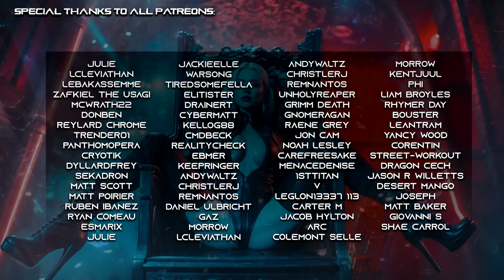DARK TORMENT - Dark Techno / EBM / Industrial Bass / Cyberpunk Mix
"DARK TORMENT" is a Dark Clubbing / Dark Techno / Industrial /  Cyberpunk / Midtempo / EBM Bass Music Mix by Versus Music, inspired by the Stellar Blade OST and world.

►► Join the MIDNIGHT CLUB and become a member of the Versus Music channel and get access to exclusive Epic perks:

🆚 Tune in to the 24/7 Cyberpunk Radio - dark club beats for a journey into a realm of your own mind:

◉◉ Background retouch and animation by Versus Music.

◉ Support the artists and show them some love!

◉ TRACKLIST:

00:00:00 Deal
00:07:48 Dawnless
00:15:41 Mullet
00:23:26 Gloom
00:31:06 Leap
00:39:25 Ashiok
00:46:48 Dumah
00:54:19 Vial
00:59:58 Deal
01:07:50 Dawnless
01:15:44 Mullet
01:23:28 Gloom
01:31:09 Leap
01:39:27 Ashiok
01:46:51 Dumah
01:54:21 Vial

Mixed by Versus Music.

Weekly source of evil electro, dark club, dark cyberpunk music playlists, copyright free music and no copyright music curated selections, as well as Midtempo music, Industrial music, Dark Techno Music playlists.

Cyberpunk Edgerunners Mix inspired by Season 1 Cyberpunk Edgerunners Soundtrack containing the Cyberpunk Edgerunners OST as Cyberpunk Edgerunners Playlist.
All Season 1 of Cyberpunk Edgerunners music style of soundtrack inspired into a full playlist with the mood of the ost and original music, all songs of season 1.

◉ The content uploaded on this channel has been given a special license for usage or is part of the promotional services the company provides.
◉ The channel operates as a registered and trademarked company, liaising with a wide network of artists and composers, showcasing some of the best talent, from video game and film industries to label and independent artists.
◉ For licensed inquires please read description on the videos and you will find the requested info about the artists!